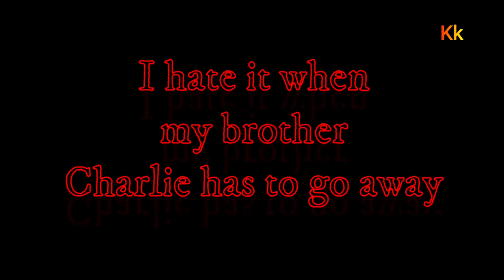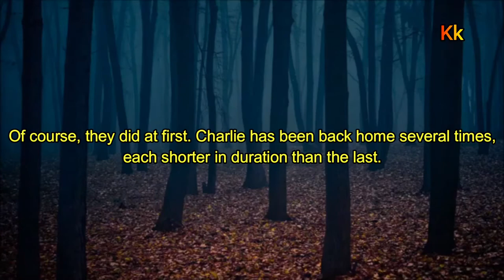I hate it when my brother Charlie has to go away | Horror twisted short story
'I hate it when my brother Charlie has to go away'
Written by - Horrorinpureform
Story-
My parents constantly try to explain to me how sick he is.
That I am lucky for having a brain where all the chemicals flow properly to their destinations like undammed rivers.
When I complain about how bored I am without a little brother to play with,
they try to make me feel bad by pointing out that his boredom likely far surpasses mine,
considering his confine to a dark room in an institution.
I always beg for them to give him one last chance.
Of course, they did at first. Charlie has been back home several times,
each shorter in duration than the last. Every time without fail, it all starts again.
The neighbourhood cats with gouged out eyes showing up in his toy chest,
my dad's razors found dropped on the baby slide in the park across the street,
mom's vitamins replaced by bits of dishwasher tablets. My parents are hesitant now,
using "last chances" sparingly.
They say his disorder makes him charming,
makes it easy for him to fake normalcy,
and to trick the doctors who care for him into thinking he is ready for rehabilitation.
That I will just have to put up with my boredom if it means staying safe from him.
I hate it when Charlie has to go away. It makes me have to pretend to be good until he is back.